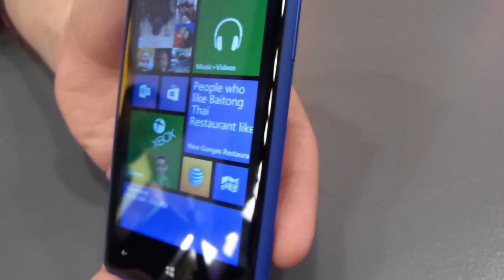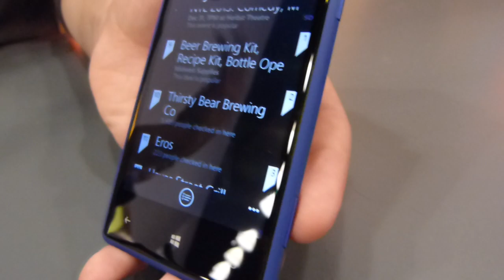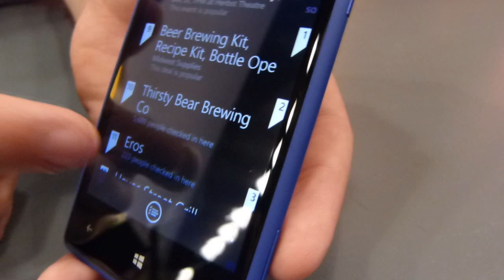Windows Phone 8 and the new Local Scout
We were at the Windows Phone 8 presentation by Microsoft in San Francisco and we got to check out several features in-depth with Microsoft.  Local Scout has been completely redone for WP8.